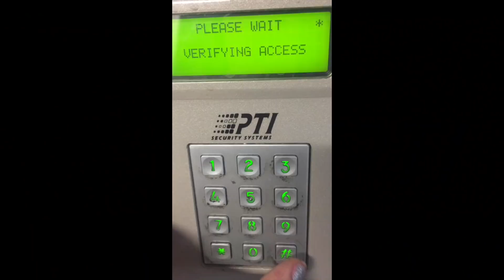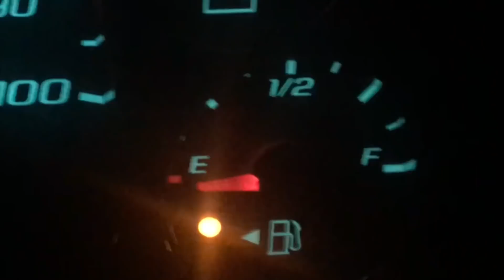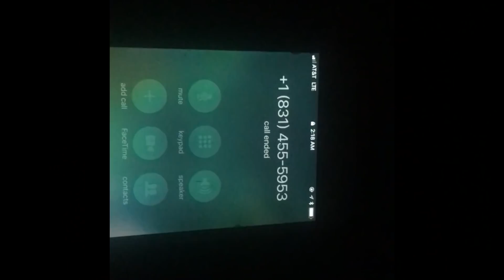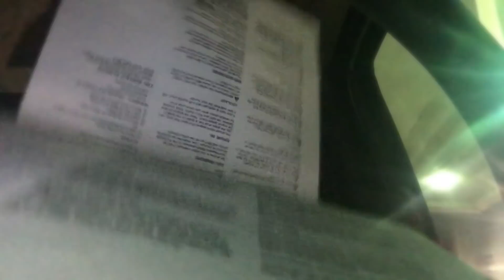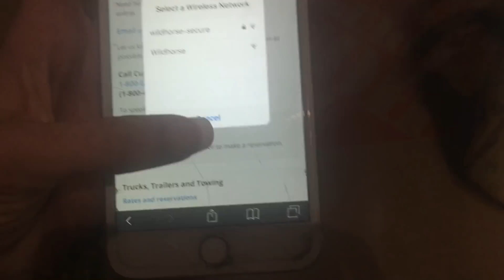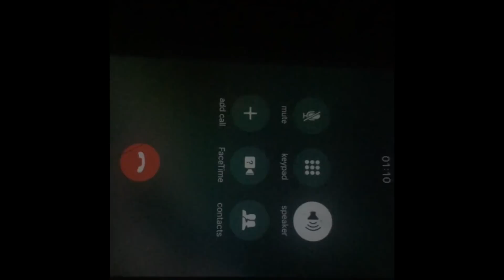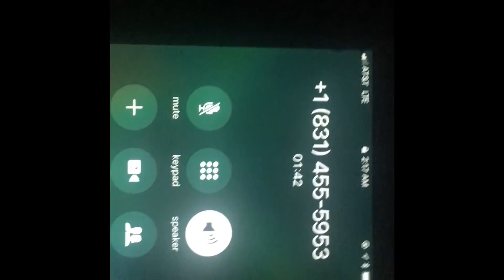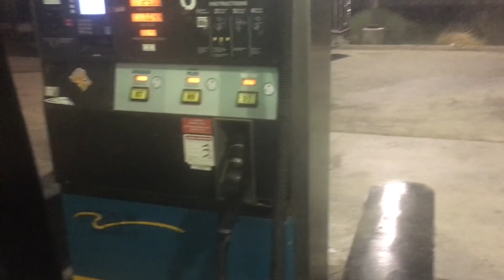how i ran out of gas twice in one night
how i ran out of gas twice in one night... ps valero does not care about irl streamers.